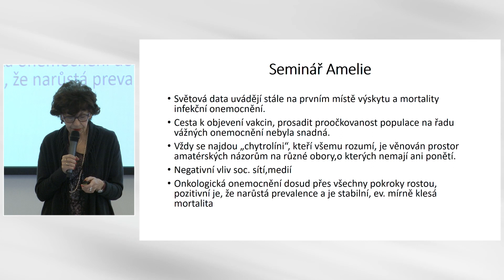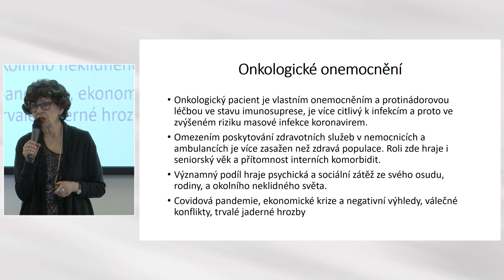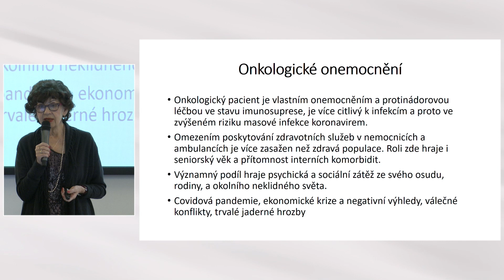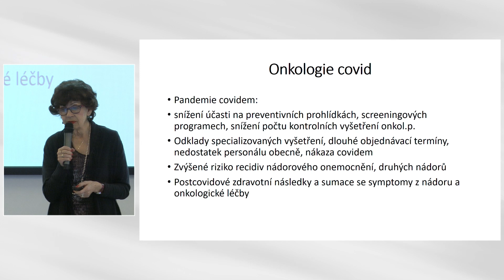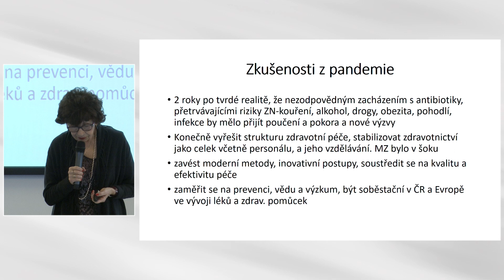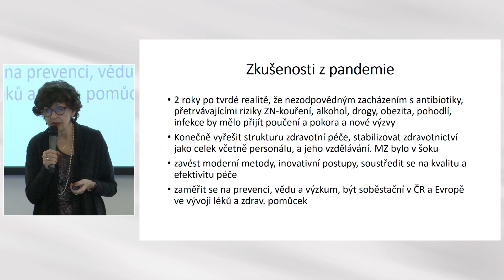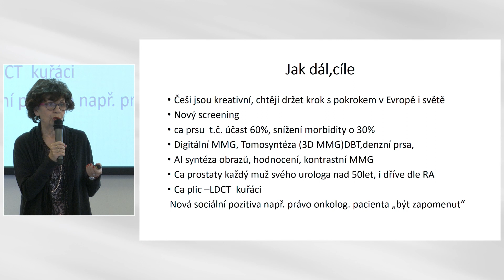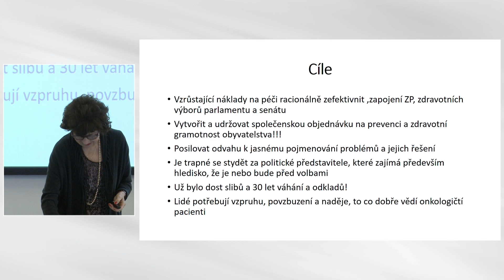Pohled lékaře na změny ve společnosti s dopadem na onkologicky nemocné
MUDr. Alexandra Aschermannová, onkoložka, dlouholetá vysokoškolská pedagožka a aktivní členka Ligy proti rakovině shrnuje ve svém příspěvku změny, které identifikuje v oboru a ve vztahu k pacientům s onkologickým onemocněním i jejich blízkým.